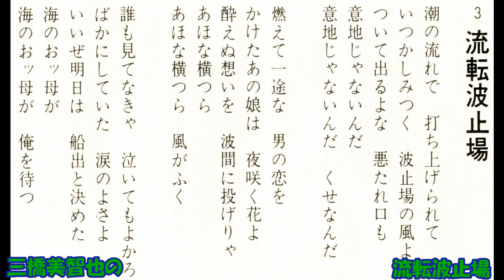三橋美智也の 流転波止場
歌謡曲　藤間哲郎作詞 鎌多俊与作曲 三橋美智也 キングオ－ケストラ　C－1557      K、268     キングレコ－ド    昭和33年2月発売。原盤の劣化で、前奏の部分にノイズがあります。